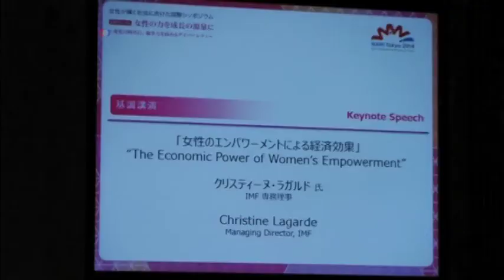اهمیت نقش زنان در شد اقتصادی جهان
رییس صندوق بین المللی پول می گوید توانمندی اقتصادی زنان و فرصت برابر آنان با مردها برای رشد اقتصادی جهان اهمیت حیاتی دارد. وی به منظور تاکید بر نقش زنان در گردهمایی دولت ژاپن و شرکت های تجاری در توکیو شرکت کرد